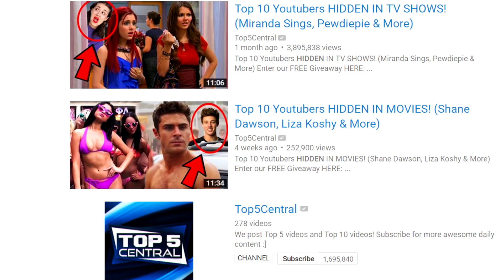Top 5 Youtubers HIDDEN IN COMMERCIALS! (Rhett & Link, Casey Neistat & More)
Top 5 Youtubers Who CAUGHT GHOSTS In Their Videos! Part 2 (Guava Juice, Angry Grandpa & More)

Top 5 Magic Tricks GONE HORRIBLY WRONG Caught On Camera! (Magic Tricks Gone Wrong Part 2)

Top 5 MOST INSANE Things Youtubers FOUND On Video! (Murder Weapon, $6000 Coin, Go Pro & More)